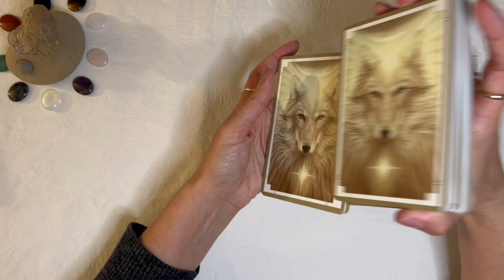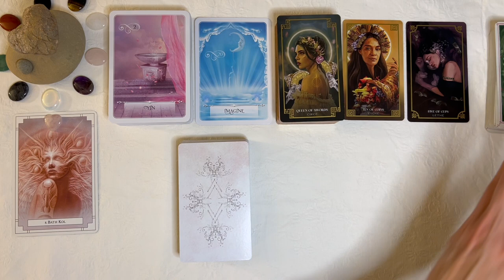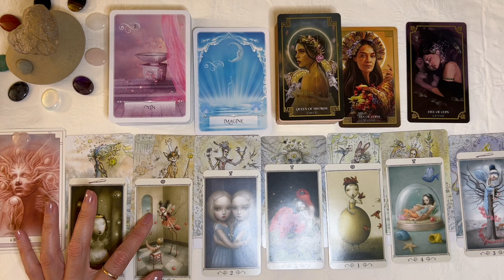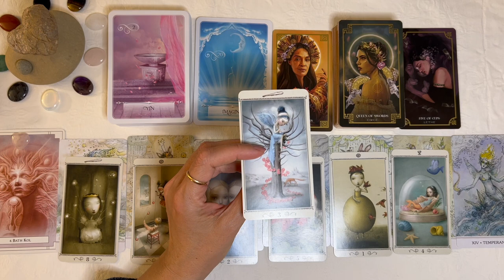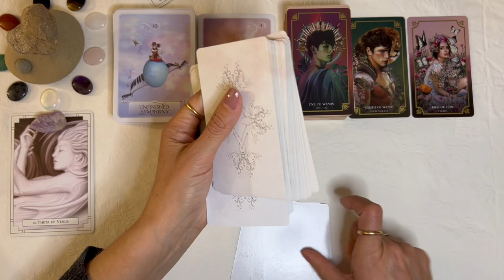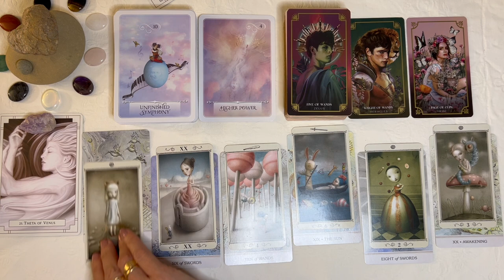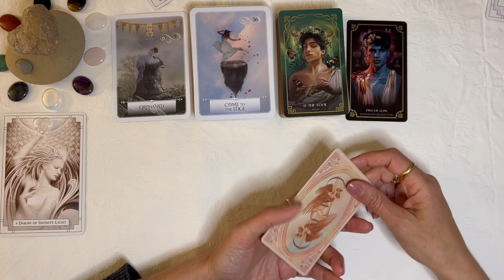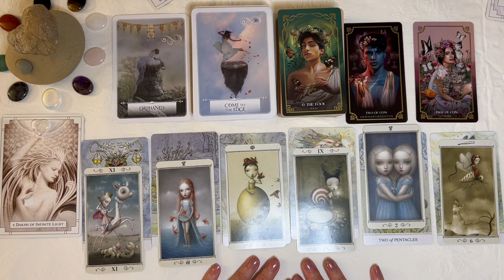What is Your Self-Concept in Love? ❤️‍🔥🔮🤔💖🪞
Welcome to this reading! This is your reading that you have manifested. I hope you enjoy it!

This is a pick-a-pile reading. Please find the card and/or crystal that resonates with you, and find the timestamps below that correspond with your reading.

Beginning: 00:00
Notes from the Guidebook: 03:59
Pile Number One: 09:01
Pile Number Two: 44:19
Pile Number Three: 1:09:03